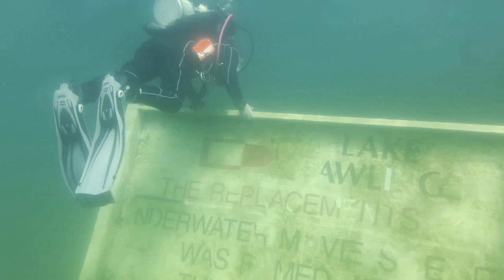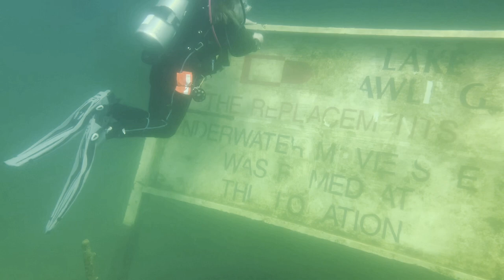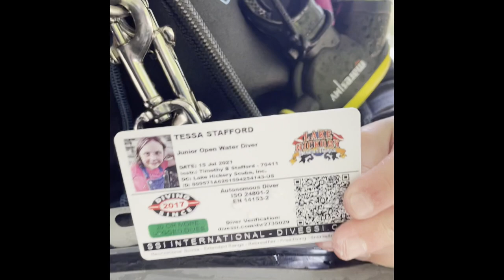Greatest Instructor Moment Of My Life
There is no greater joy in life than watching your own child succeed. This is by far the best moment I have ever witnessed in my professional career as a Scuba Instructor. I dedicate this video to my oldest daughter Tessa. Know that you daddy loves you more than you will ever know, and it has been an honor and pleasure to share the experience of seeing the underwater world first hand. Always remember God Loves You And So Do I.